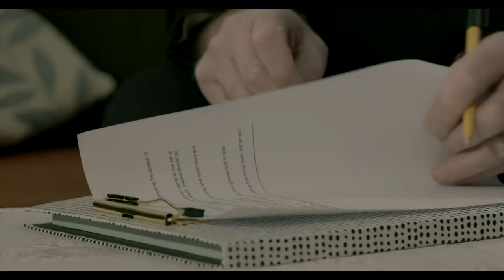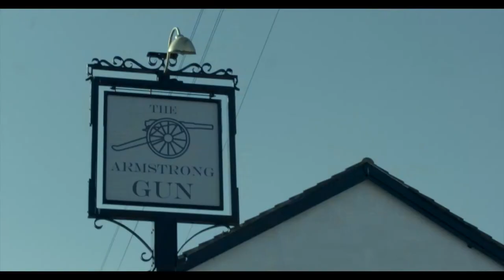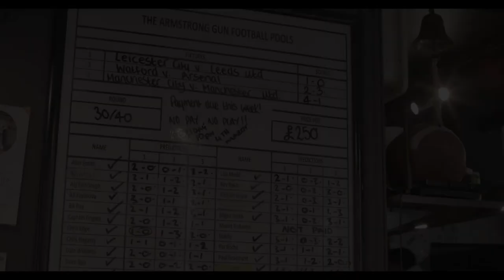The Two of Us - Short film